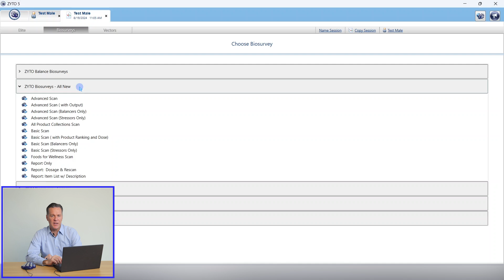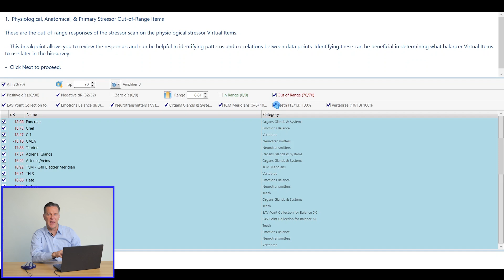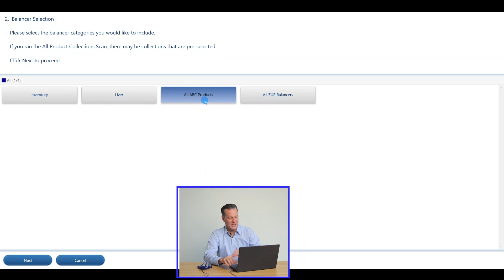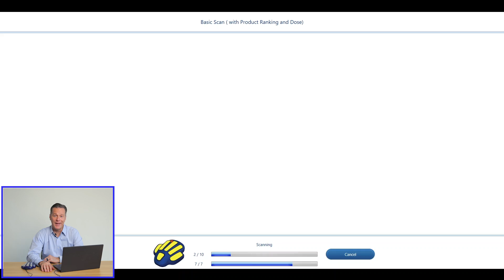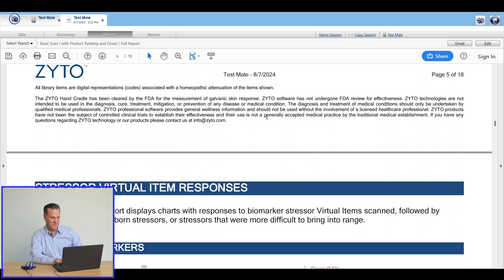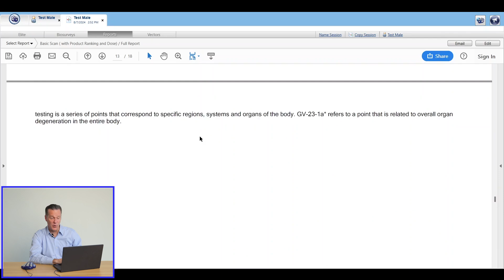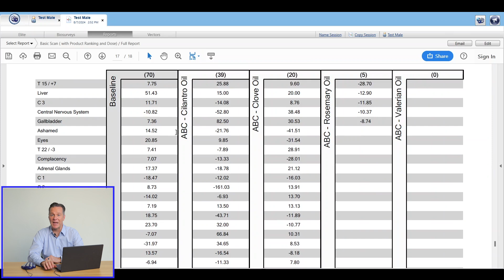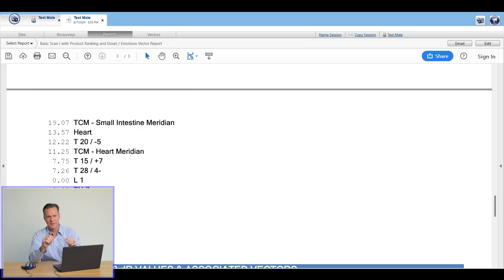ZYTO Basic Scan- Training Video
The basic scan is one of the most widely used biosurveys in the ZYTO Select and Elite software. In this video we run through this popular scan to give you a better idea of its capabilities and how you can use it in your practice.